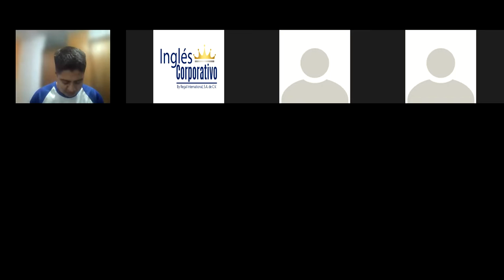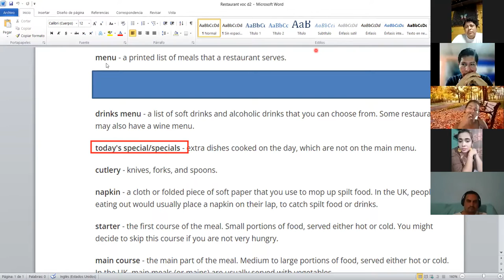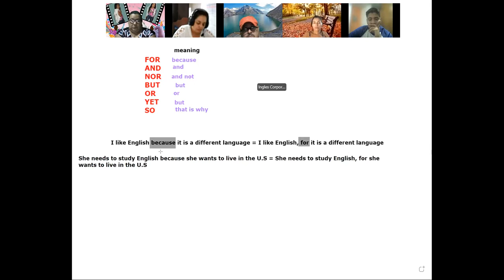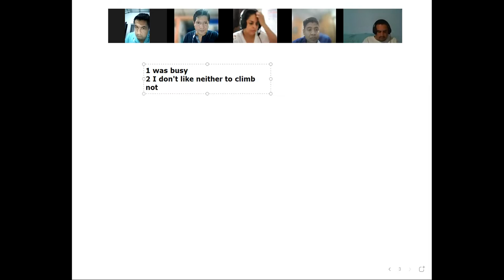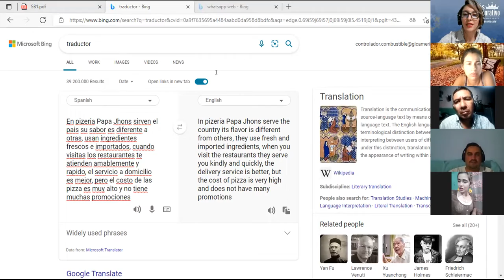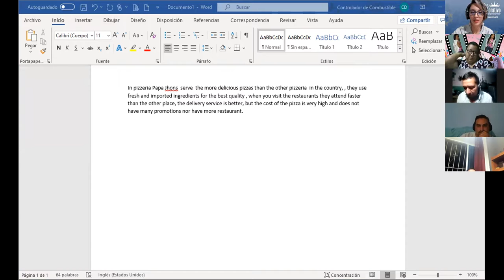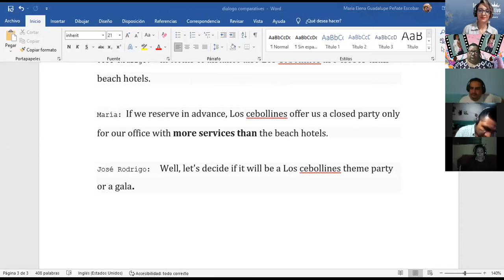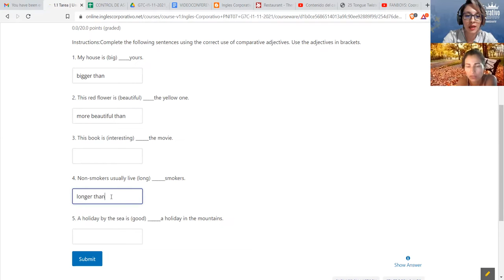Ingles Corporativo- Videoconferencia 2 - FANBOYS